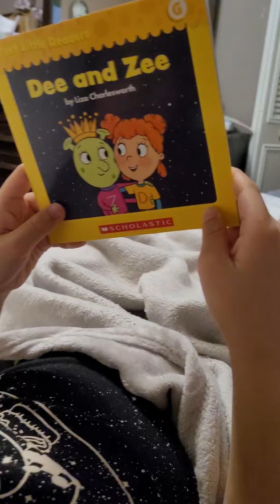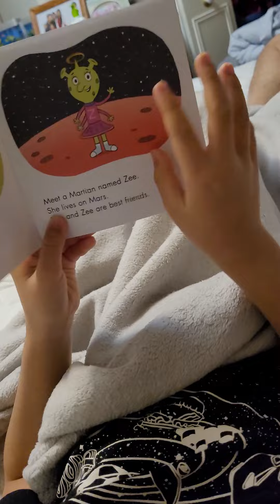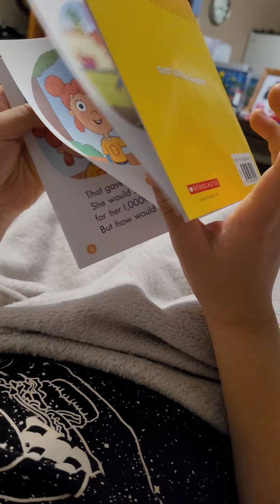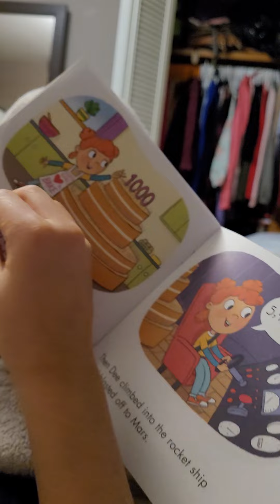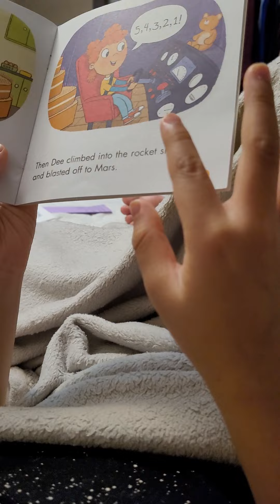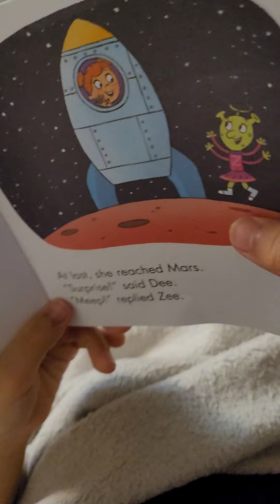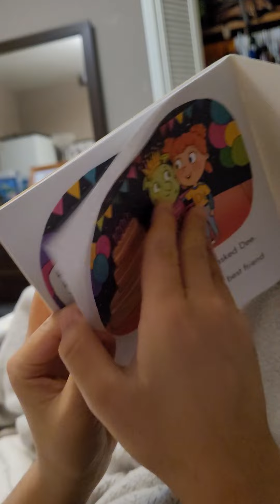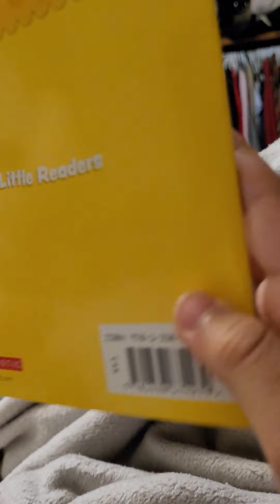dee and zee (grade level g reading) first little reader